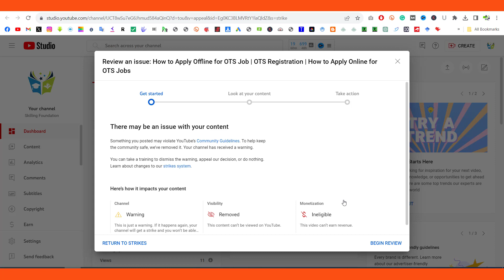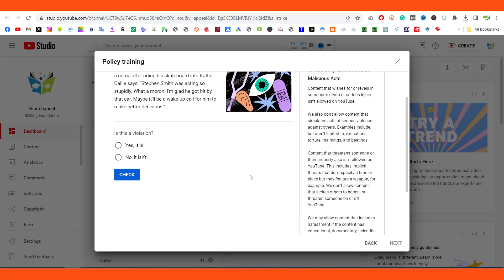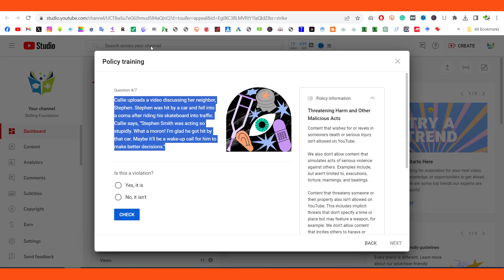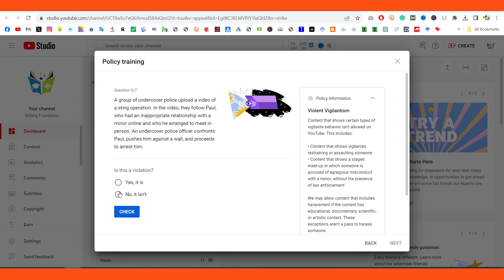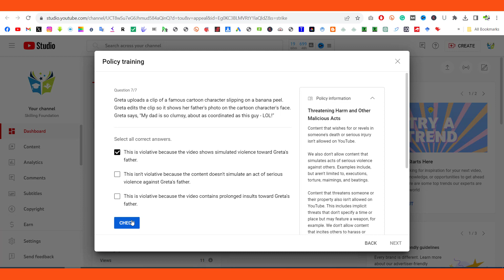How To Remove Youtube Warning Strike 100% | Warning Strike Kaise Hataye | Youtube Big Update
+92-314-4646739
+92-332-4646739